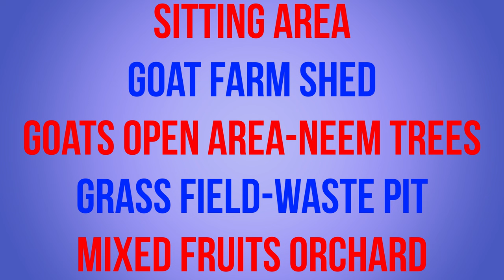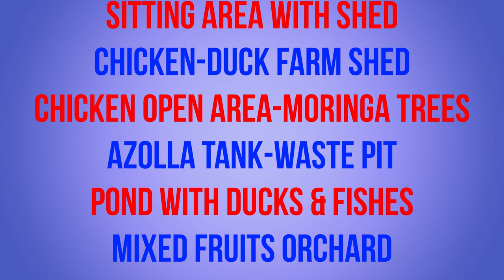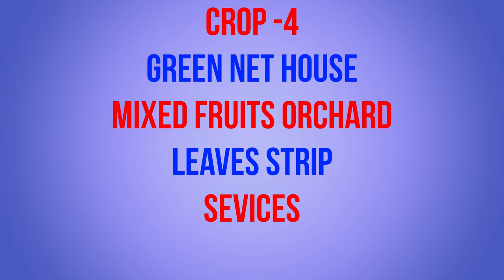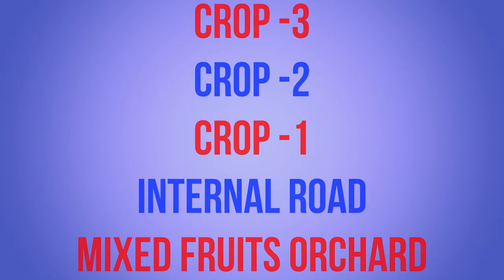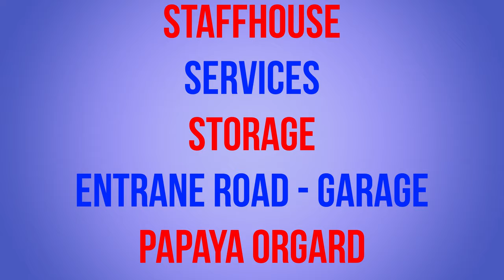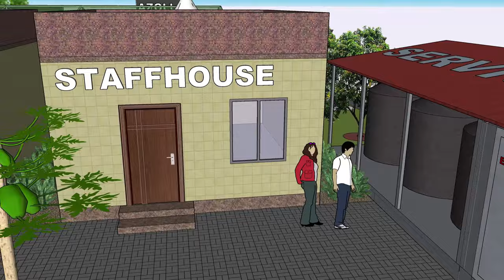0.61 Acre Organic farms complex of Mr. Saleh Al Harthy in Oman by @MohammedOrganic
0.61 Acre Organic farms complex of Mr. Saleh Al Harthy in Sultanate of Oman.
Farm land size: 60.98 m x 40.20 m / 0.61 Acres
Components:
1. A big villa with landscape for the owner.
2. A staffhouse.
3. A storage and garage.
4. A kids playground.
5. A round sitting area.
6. A green net house for fruits and vegetable round the year.
7. A goat farm with open area and grass field.
8. A chicken and duck farm with open area and a azolla tank.
9. A pond for fish and ducks.
10. 4 open crops field for organic vegetable.
11. A organic papaya orchard.
12. A huge mixed fruits orchard beside the boundary of the farm land.
13. Services area.